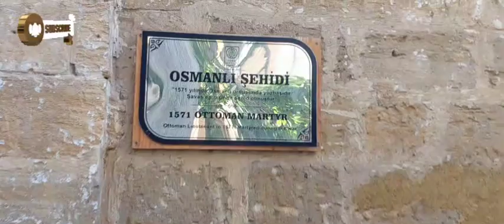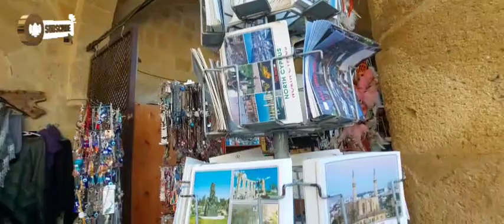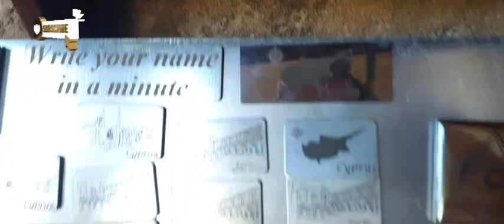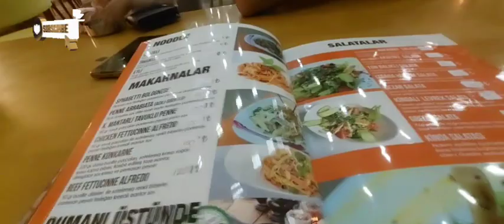Nicosia old Town Visit (CYPRUS) || Chicken Shawarma Arabic Visit 😋 || Fatima Usafxai Vlogs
Your Queeries:-